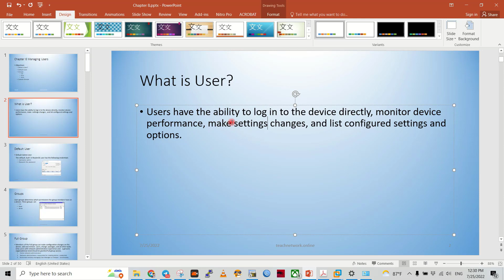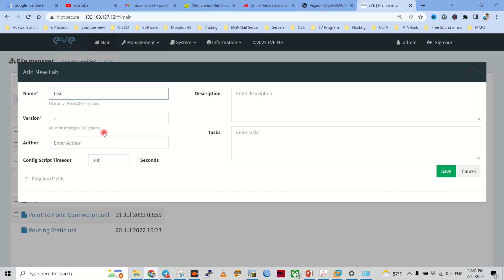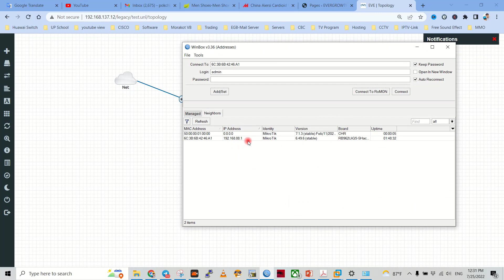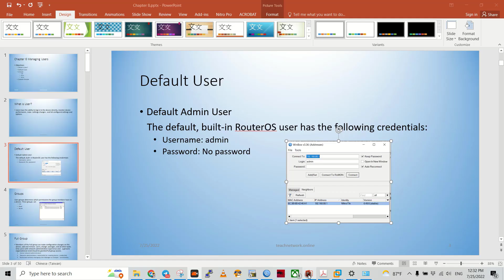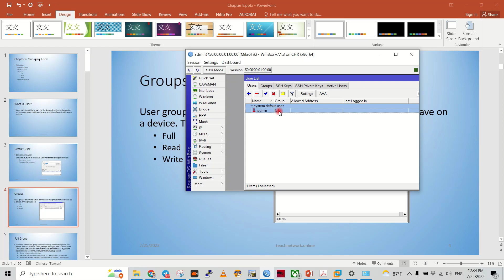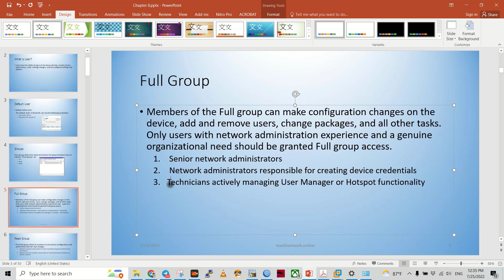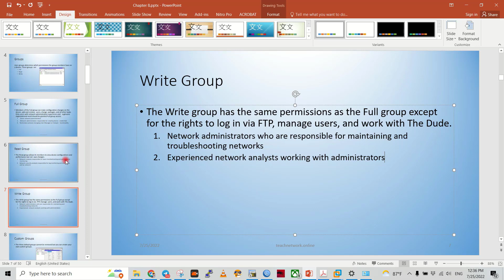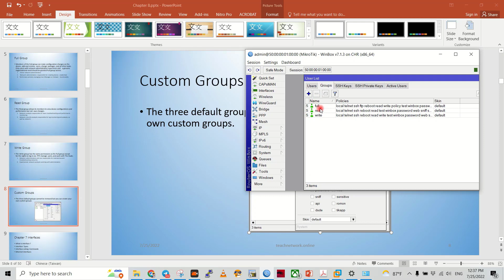Chapter 6 Managing User on MikrotikRouterOS